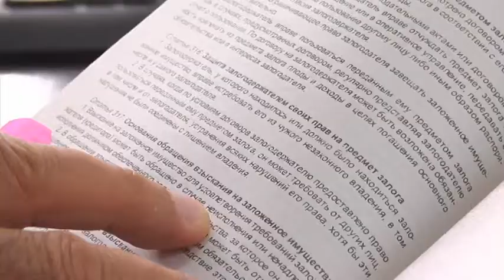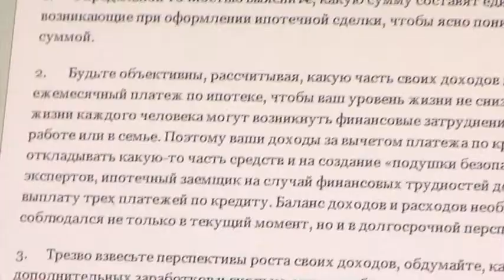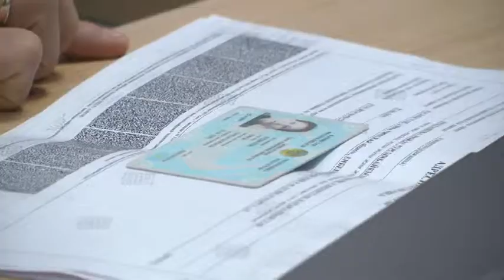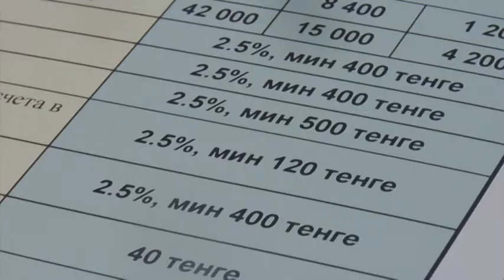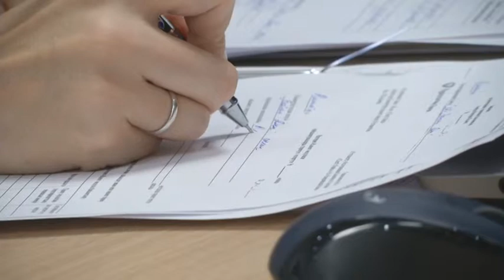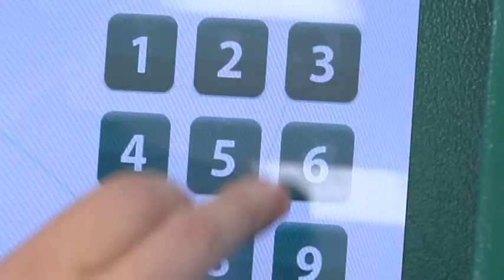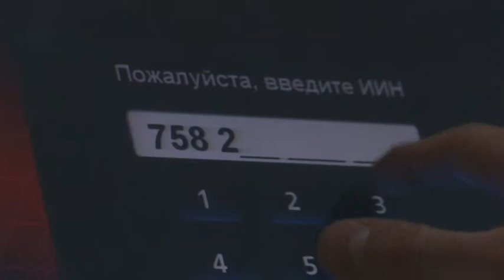Народная экономика. Кредит есть - денег нет